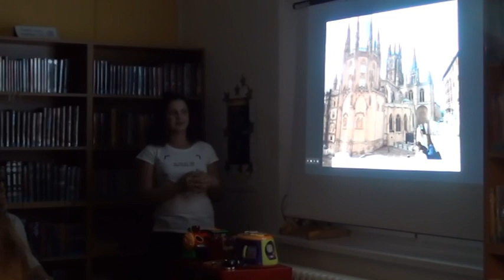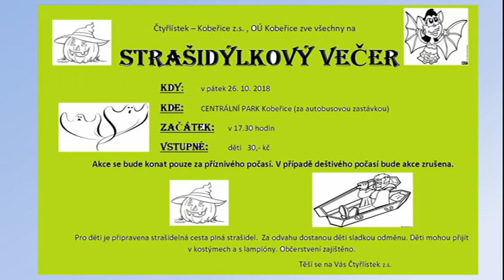Kobeřické minuty (43/2018)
Volby do senátu, Cyklostezka na Svobodu, Děti v knihovně, Zájezd SDH Kobeřice, Poutníkem do Santiaga de Compostela.